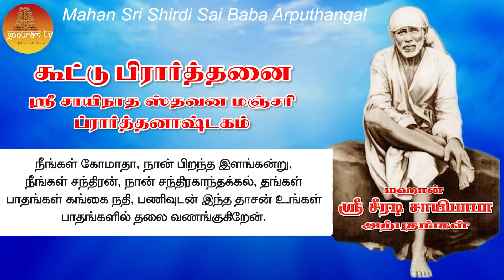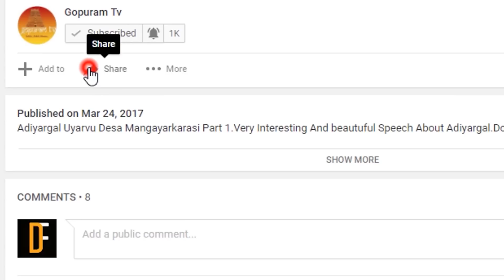மஹான் ஸ்ரீ சீரடி சாயிபாபா அற்புதங்கள் Part - 113 Mahan Sri Shirdi Sai Baba Arputhangal | Gopuram Tv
Baba & Mahaperiyava Photo Link :
பாபா மற்றும் மஹாபெரியவா போட்டோ லிங்க் :

நம் தலை விதியை மாற்றும் பிரம்ம முகூர்த்த பாபா பூஜை |

மஹான் ஸ்ரீ ஷீரடி சாய்பாபா அற்புதங்கள்